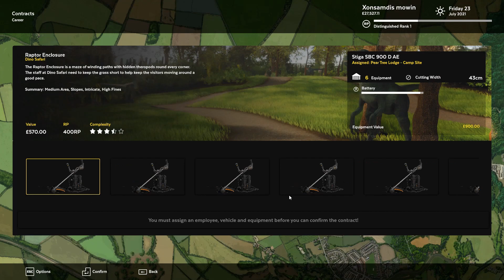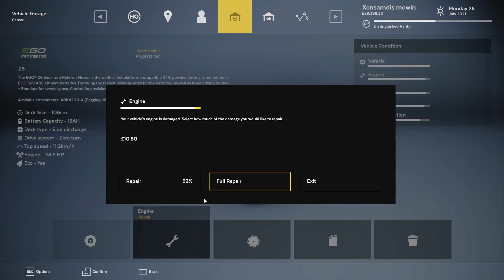Lawn mowing simulator part 58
And think about joining on Twitch?

Outro Music by this awesome channel, Follow them and leave thumbs up for their videos aswell!

Chill music during the video by Reed Mathis a awesome channel! give them a thumbs up and a sub aswell! :D